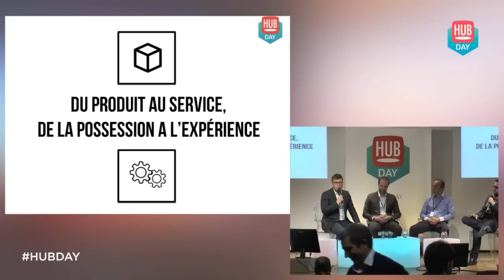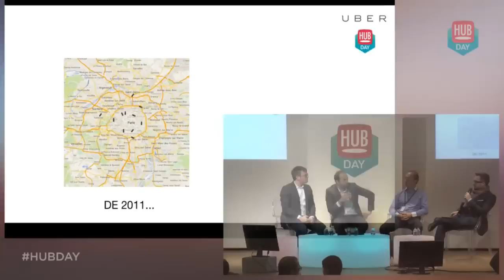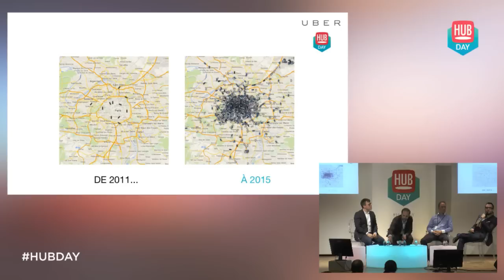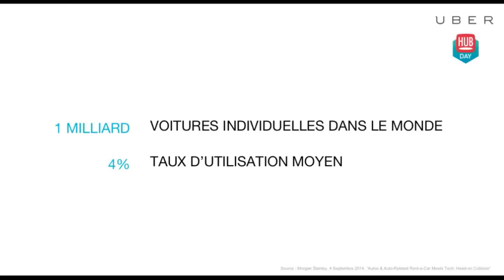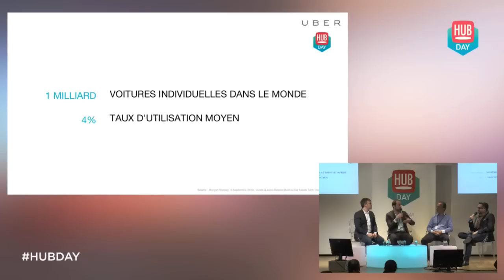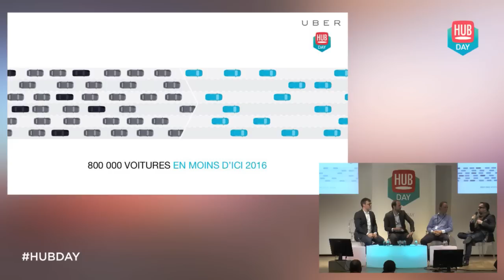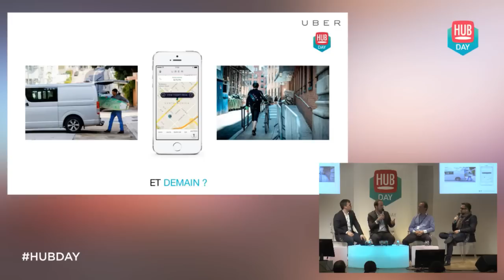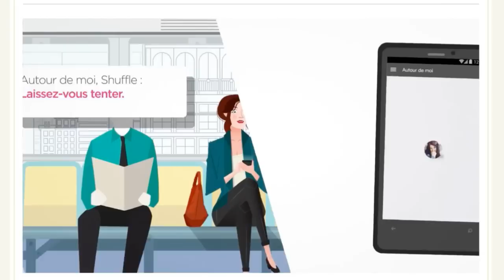Les marques sont elles en capacité de rivaliser avec les pure players du mobile ? Uber, Meetic, CBA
Il est difficile aujourd’hui d’imaginer sa stratégie digitale sans le mobile. La mobilité offre une opportunité inédite pour proposer de nouvelles expériences de marque aux consommateurs. Nombreux sont les acteurs entrant qui ont saisi cette opportunité pour s’imposer sur le marché du mobile. Alors, comment les marques peuvent s’inspirer de ces nouveaux modèles pour optimiser l’expérience sur mobile ? Comment utiliser ces nouveaux points de contacts mobiles pour se rapprocher des utilisateurs? Réponses avec Sylvain Andrieu – Marketing Manager, Uber, Stephane Lebas – Chief Product Officer, Meetic, Mickaël David – Head of digital & Lead UX, CBA.